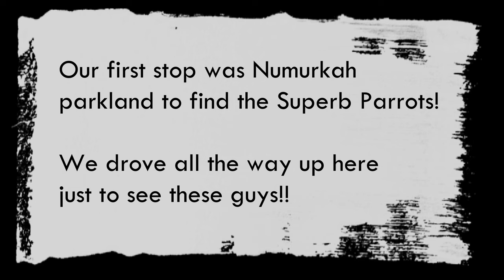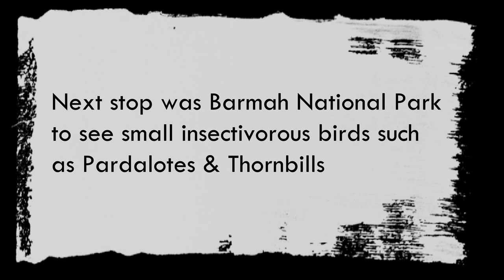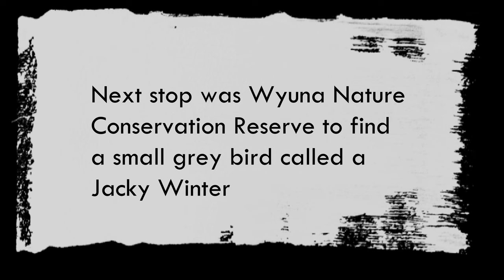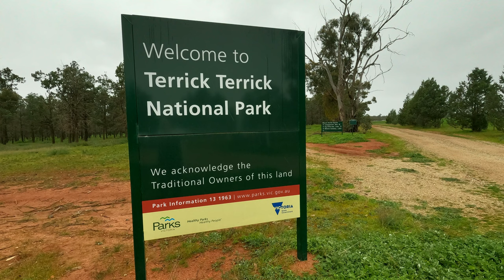21 EASY BIRDS to see in the MURRAY GOULBURN region | SUPERB PARROT CHALLENGE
JULY 2022
In this episode, we take you on a birding trip from Moama on the Mighty Murray to find Superb Parrots in Numurkah.  We then visit Barmah to see Pardalotes and Thornbills and then onto Wyuna Nature Reserve to find Jacky Winters.

Our final stop is to the beautiful Terrick Terrick National Park to see the amazing rock formations and all the stunning Robins and Thornbills that live in this beautiful forest.

Maps - Google Microsoft Bing

We stayed at a Riverside Studio at Tasman Holiday Parks in Moama (Merool on the Murray)